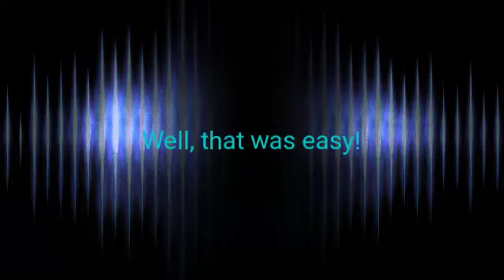Time to make a phone call